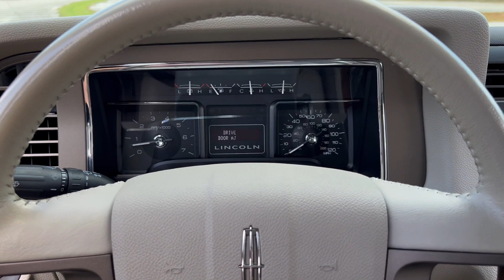2011 Lincoln Navigator